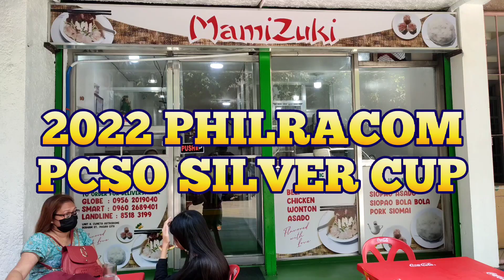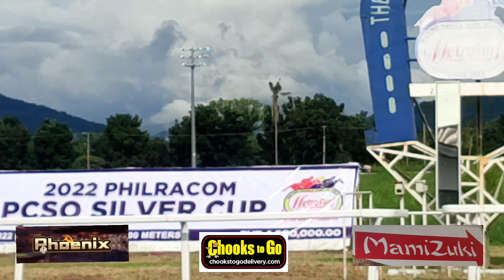BOSS EMONG 🐴 JEFF ZARATE🏆 2022 PHILRACOM PCSO SILVER CUP CHAMPION / METRO TURF MALVAR BATANGAS🐴